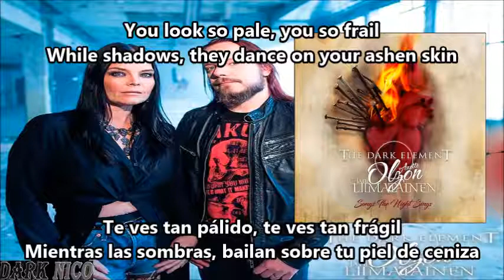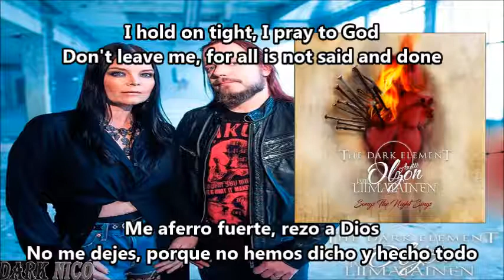The Dark Element - When It All Comes Down (Lyric & Subtítulos en español)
Una vez alguien me pidió este video; me parece una de las letras más poderosas del álbum y con un solo de guitarra tremendo. Escuchen "Songs The Night Sings" segundo álbum de estudio del proyecto The Dark Element muy bueno.